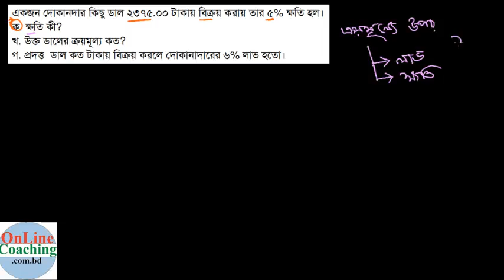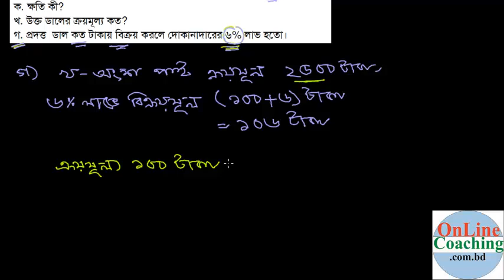সৃঃপ্রঃ ০৪: একজন দোকানদার কিছু ডাল ২৩৭৫ ০০ টাকায় বিক্রয় করায় তার ৫% ক্ষতি হল। [E-2.1, C-8]